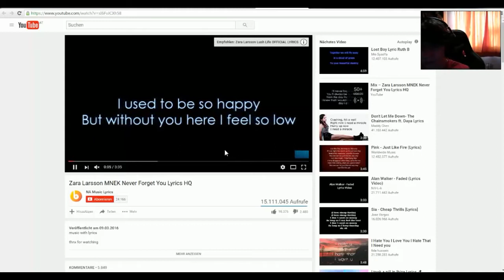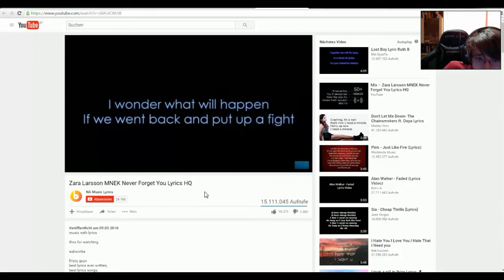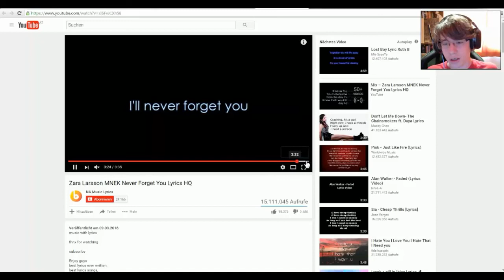ICH BIN SCHLECHT!!! ★ Voicebattle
Minecraft Projekt Folge 5, das Quick Survival Game mit Notizl und Jarox. Ich verliere in jeder Minigame Runde auf GommeHD.net.

Lustige Minecraft Comedy Videos mit Freunden. Von coolen Challenges über extreme PvP Ausraster bis zu Minecraft online Minigames ist hier alles über das klötzchen Spiel vorhanden.
Rewi, Paluten, Unge und Gronkh gehören zu meinen Vorbildern.

► Mein Server:
minehost105.host-unlimited.de:28760